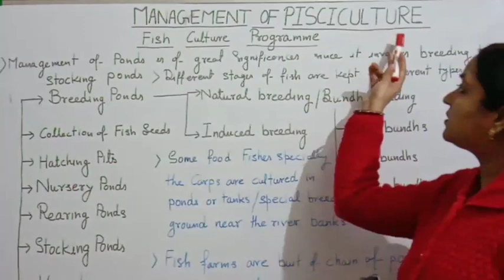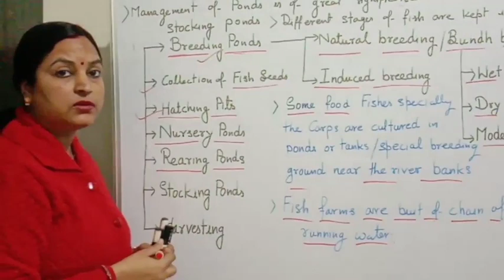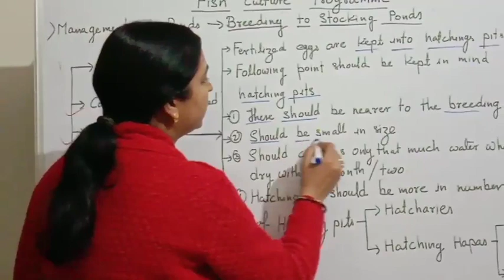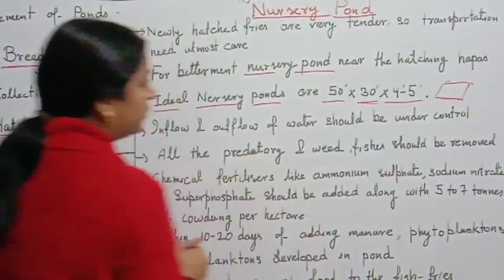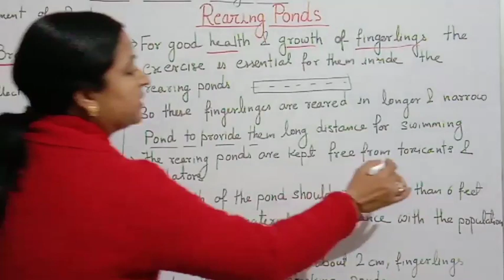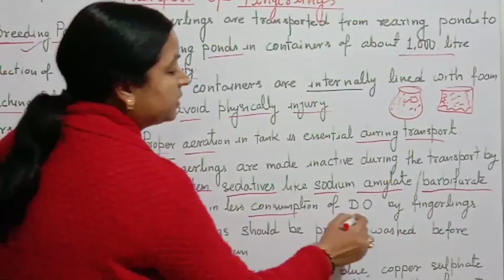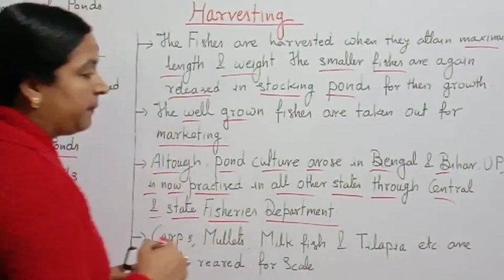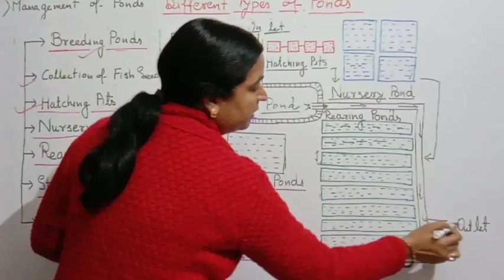PISCICULTURE/L-2/Management of Pisciculture/Fish Culture Programme/मत्स्य पालन व्यवस्था/BSc 3/MSc.2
In previous lecture class I describe about the, Aim of fish culture.

Characteristic of Culturable Fishes.,

Type of cultivable Fishes of India.,

Type of Culture Fish in India.,

Factors affecting Fish Culture.

It's a topic of MSc final year and BSc 3rd year Syllabus.

In this video lecture I describe about Management of Pisciculture of/ Fish Culture Programme . Management of pond is of great significance since it involve breeding, hatching ,nursing, rearing and stocking ponds. Different stages of fishes are kept in different types of Ponds.

And finally fishes are harvested when they attain maximum length and weight.